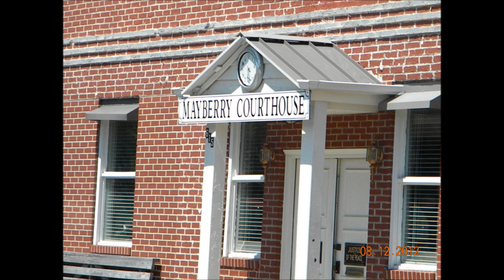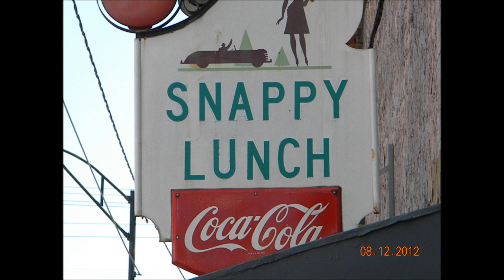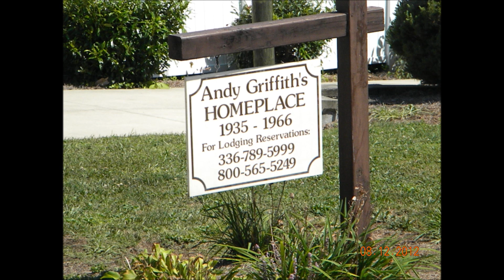Visit Andy Griffith's Hometown